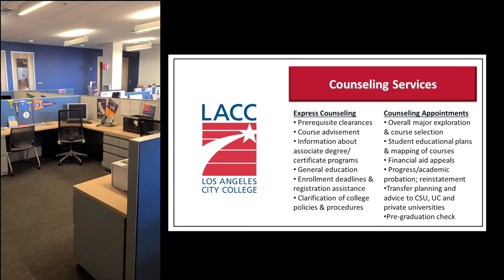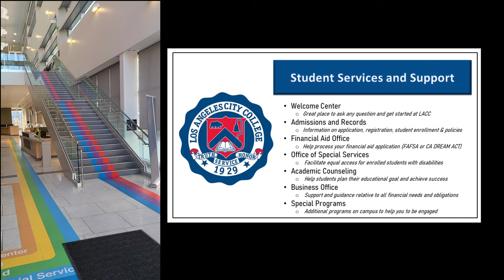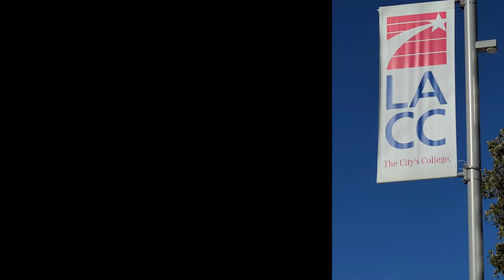Academic Counseling LACC Spring 2021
We are excited to welcome incoming freshmen into our campus, here is how an academic counselor can assist you in getting started on the right track!